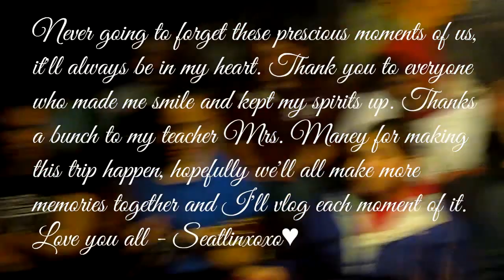Schooner Adventuress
I hope you guys enjoy this video! it took me a while to do this because it kept on getting messed up, but yeah, finally its up! I enjoyed everything about this trip. The night watches, the sailing, jamming out, laughing my butt off, and just E V E R Y T H I N G ♥ all of you always kept my spirits up and always made me smile. I love you all to death, I hope we all can make more memories together so I can vlog each second of it :') well, enjoy! xoxo